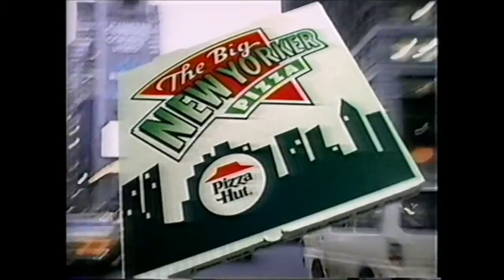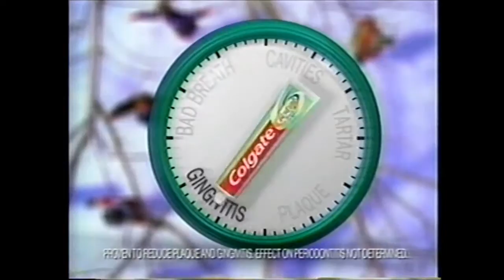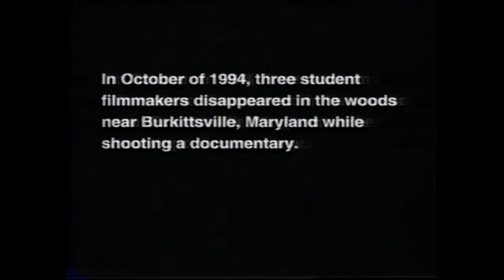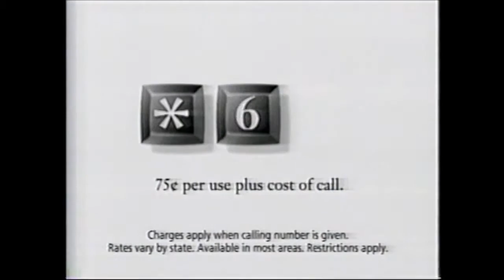WB Commercials - July 13, 1999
1. Buffy the Vampire Slayer bumper
2. Lake Placid trailer
3. V6 Picad
4. Pizza Hut Big New Yorker
5. Felicity promo
6. Angel promo
7. Dick trailer
8. L'Oréal Voluminous Mascara
9. Colgate Total Fresh Stripe
10.  Ford Ranger
11. Taco Bell Grande Meal
12. The Blair Witch Project trailer
13. U.S. Air Force
14. The Wood trailer
15. Bell Atlantic Star69
16. WB 17 News at 10
17. WB 17 ID
18. Buffy the Vampire Slayer closing credits
19. WB Tuesday bumper